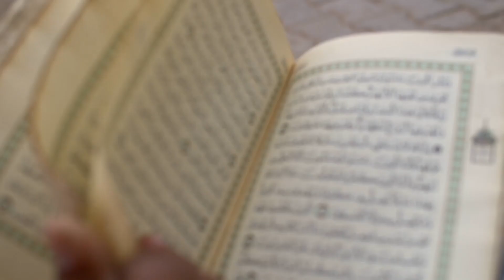URDU + English || Short Story || Miracle of Pir Shams | پیر شمس کا معجزہ | Suraj ka Neeche Utarna